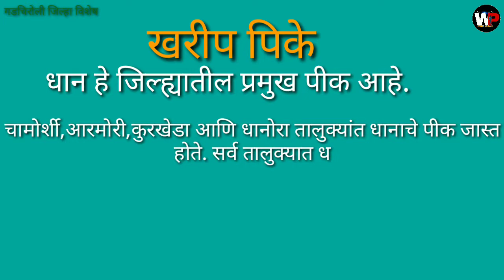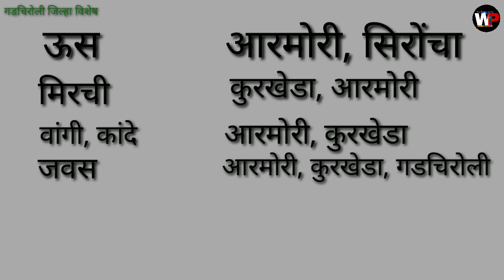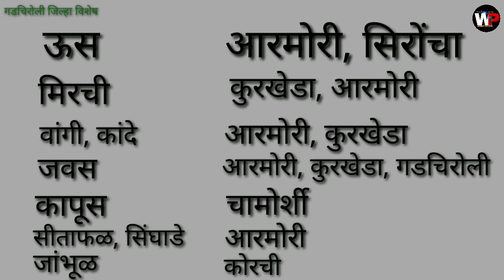गडचिरोली जिल्हा पिके 🌾 Gadchiroli District Crops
About Video :-
This video gives information about the crops grown in Gadchiroli district.